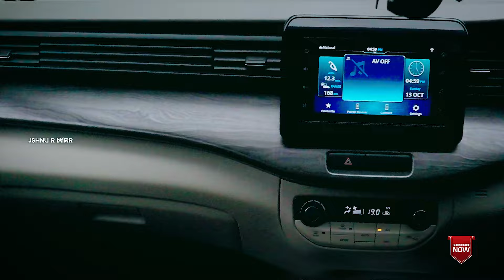ടൊയോട്ട എടുത്താൽ..? Toyota Rumion User Review Vs Ertiga...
Here we discussing the complete first impression ownership review of newly coverted Ertiga To Rumeon from Toyota..Lets discuss maruti or Toyota..Which one is better and discuss the diffrence and details in comparison,

Recent Uploads.

If you are interested to join us on ownership reviews please ping me on Instagram.

For more promotion details mail 💌 me on Gmail - jishnuar51@gmail
com